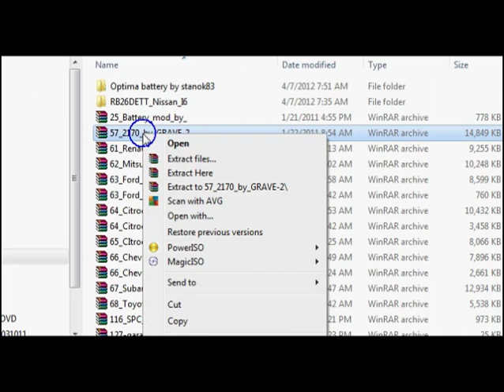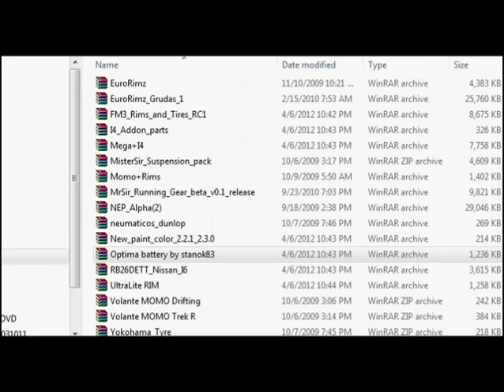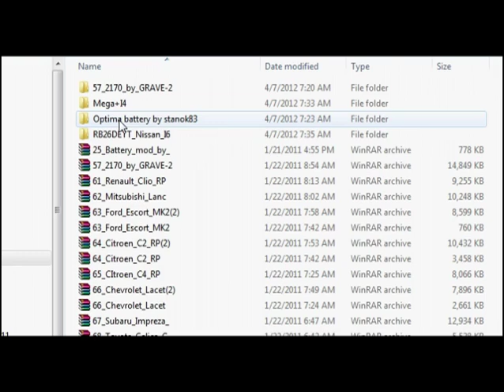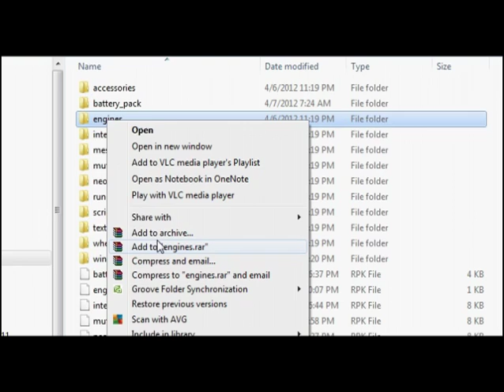Street Legal Racing Tutorial on how to install Mods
Tutorial Slrr Mods- Seats-Cars-Engine-Tiers-Steering  Weal's-

Links to Street Legal Racing Redline Web Site and some new ones to